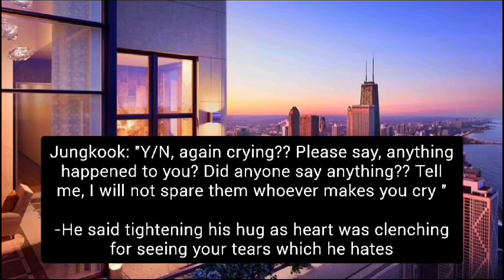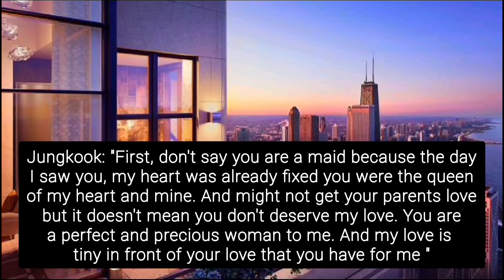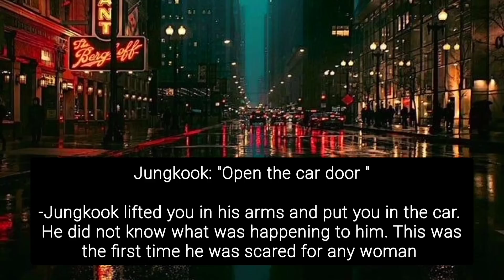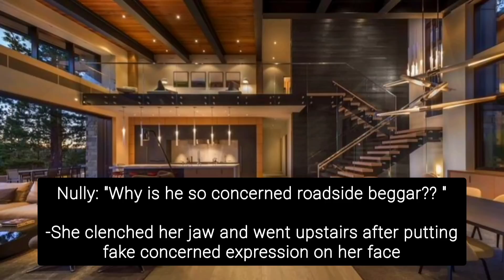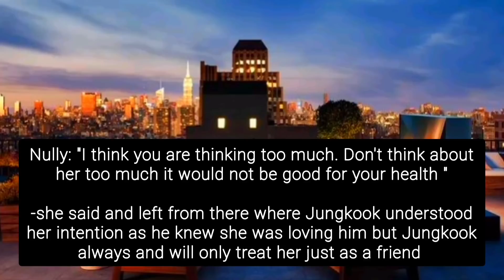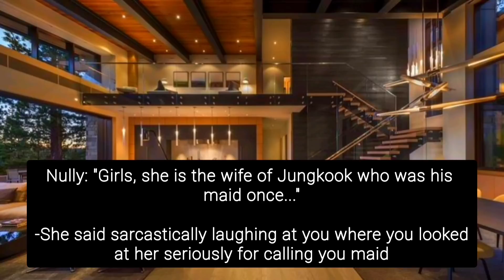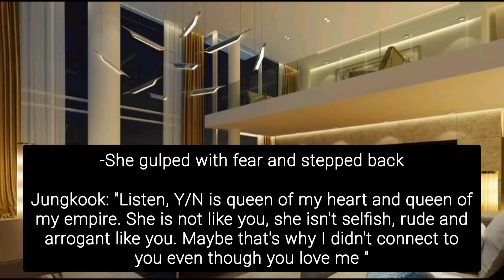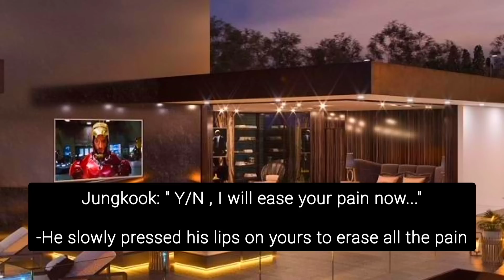When Your Mafia Husband Saw You Crying As His Girl Bestfriend Insulted You||Jungkook FF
When your mafia Husband Knows you crying because his bestfriend insulted and called you his maid
Jungkook FF
Oneshot
BTS FF